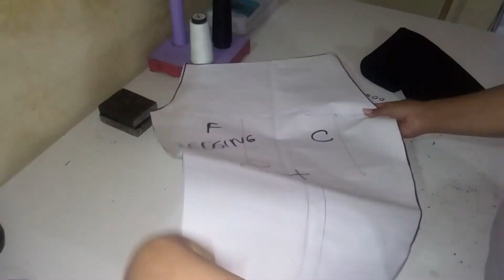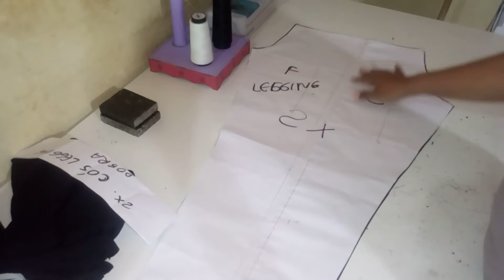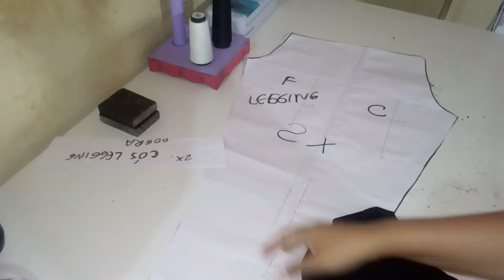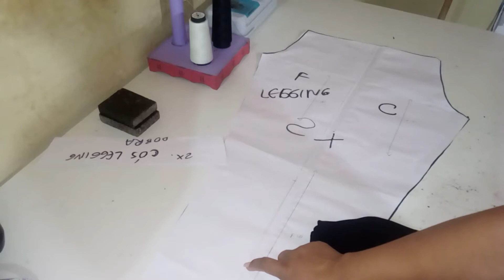(MOLDE GRÁTIS) Como fazer legging fácil.cistura iniciantes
🔴TECIDO USADO  RADIOSA
🔴AGULHA BICO DE OURO NUMERO 14
🔴PONTOS RETO 2 ZIGZAG 11(NA MAQUINA LENOXX MULTI POINTS)